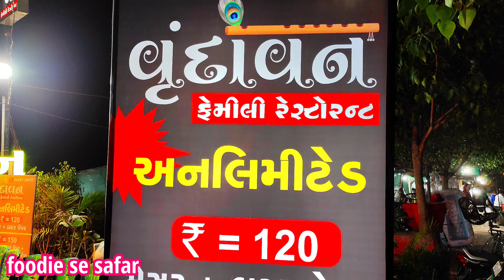વૃંદાવન ફેમિલી રેસ્ટોરન્ટ માં પાઉંભાજી ચાઈનીઝ ફેન્સી ઢોસા પુલાવ બધું મસ્ત મળે છે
વૃંદાવન ફેમિલી રેસ્ટોરન
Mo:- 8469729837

Address 📍 વૃંદાવન ફેમિલી રેસ્ટોરન્ટ, BRTS સ્ટેશનની સામે, શાયોના પ્લાઝાની પહેલા કેનાલ રોડ, વરાછા સુરત

શુભ પ્રસંગે ઓર્ડર લેવામાં આવશે

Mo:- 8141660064